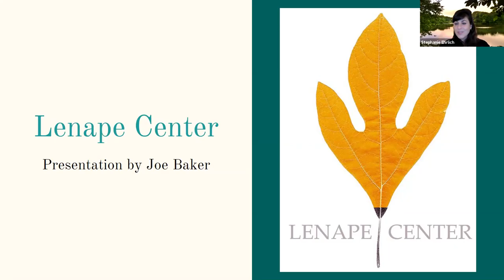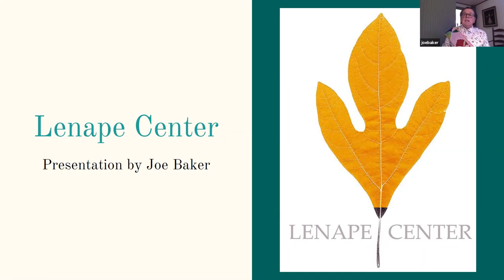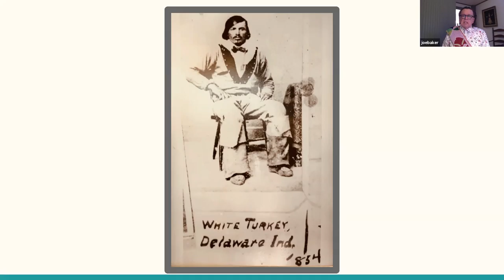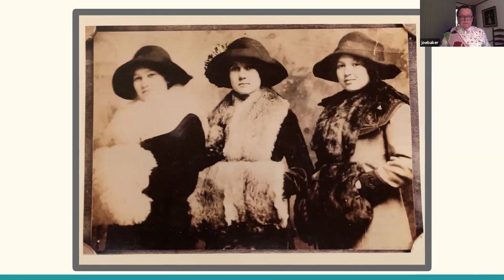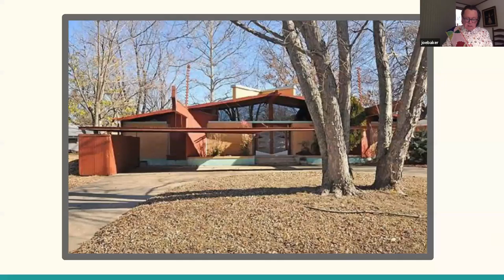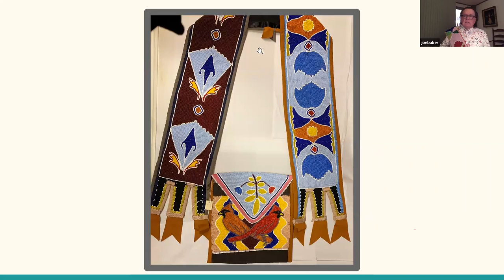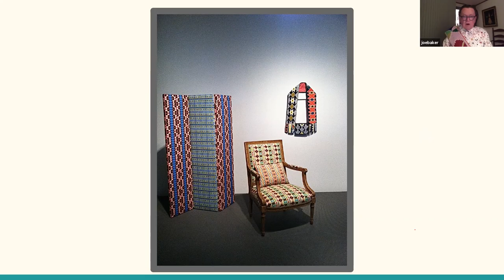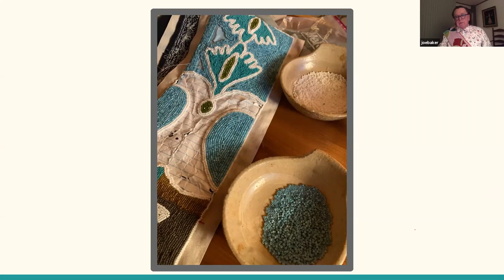Lenape (Delaware) Arts in Indian Territory: History, Survivance, and Renaissance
A Presentation by Joe Baker, Executive Director and Co-Founder of The Lenape Center, for a virtual presentation, "Lenape (Delaware) Arts in Indian Territory: History, Survivance, and Renaissance."

This project was made possible with funds from the Decentralization Program, a regrant program of the New York State Council on the Arts, with the support of Governor Andrew Cuomo and the New York State Legislature, and administered by the Bronx Council on the Arts.

Acknowledgements:
Bronx Council on the Arts
Bronx Community Board 8
NYC Department of Parks & Recreation
NYC Department of Cultural Affairs
The Historic House Trust of NYC
The National Society of the Colonial Dames in the State of New York

Enslaved People Project Team:
Laura Carpenter Myers, Van Cortlandt House Museum
Nick Dembowski, Kingsbridge Historical Society
DePrator Deprator, Community Task Force
Jacki Fischer, Community Task Force
Stephanie Ehrlich, Van Cortlandt Park Alliance/NYC Parks
Christina Taylor, Van Cortlandt Park Alliance